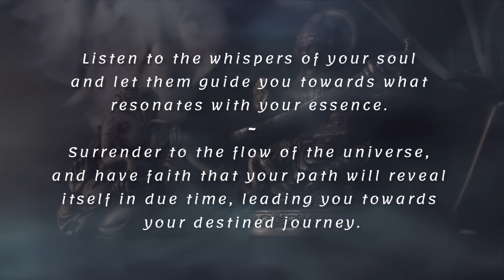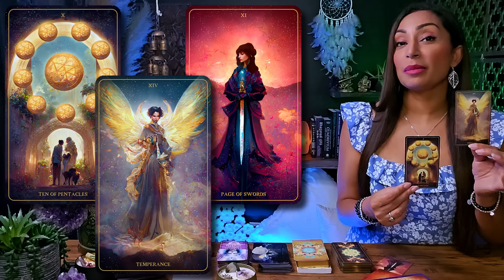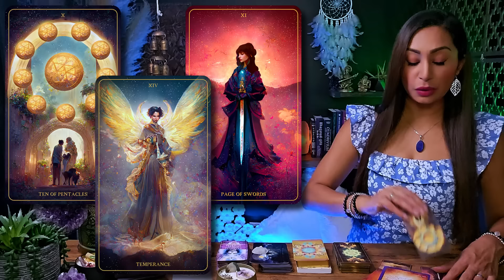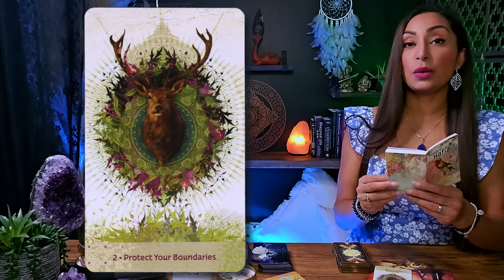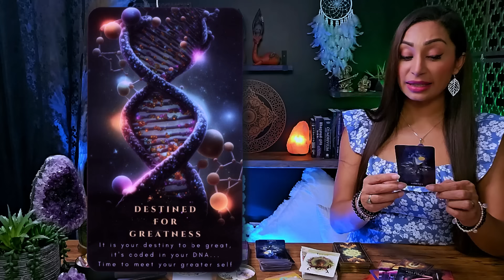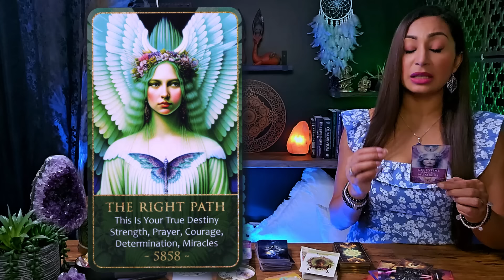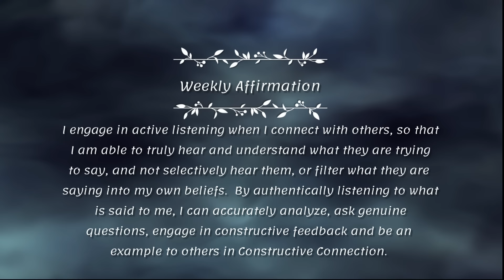CANCER ♋︎ "If You Are Seeing This, You're Meant To Watch It!" 🐞 Cancer Sign ☾₊‧⁺˖⋆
This is a General Reading for CANCER Sun, Moon, Rising, and Venus Sign
Weekly Tarot Reading | July 2024

Hello my beautiful Cancer friends! Welcome to your Special Tarot Card Reading! You can think of this as a warm conversation between friends this week. I'm here to offer you an insightful and empowering tarot reading, tapping into my intuitive abilities to illuminate the energies surrounding your Cancer zodiac sign. This cozy chat aims to provide you with incredible insights into your current path.

I'm genuinely excited to have you here Cancer, and I'm eager for us to embark on this spiritually enlightening journey together. So, pour yourself a cup of your favorite tea or coffee, settle in, and let's unveil the remarkable messages the universe has prepared just for you. Let our exploration begin!